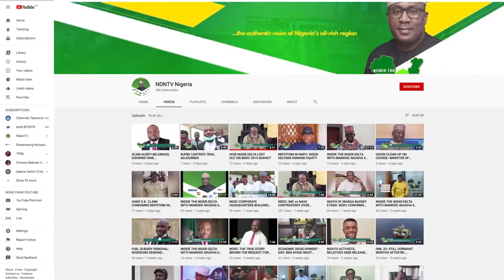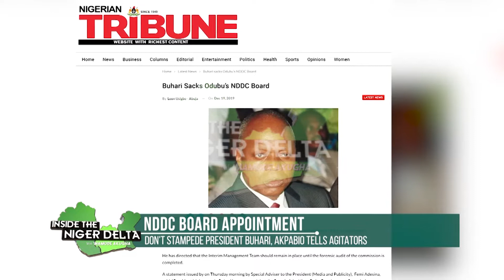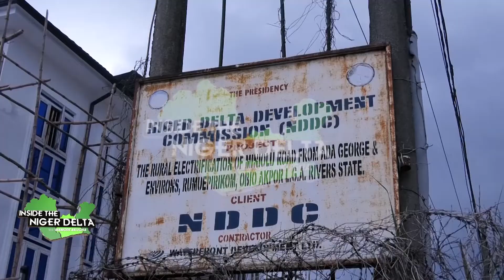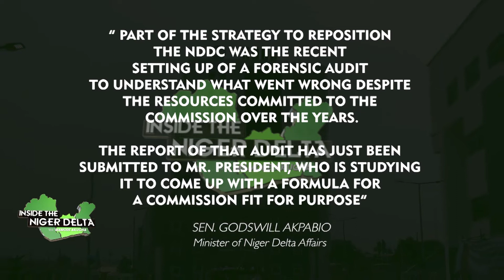NDDC BOARD APPOINTMENT: AKPABIO CAUTIONS AGAINST STAMPEDING PRESIDENT BUHARI TO APPOINT A BOARD.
INSIDE THE NIGER DELTA WITH MAMODE AKUGHA  EP 206 DECEMBER 13TH 2021